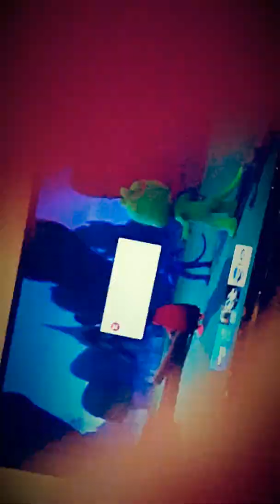crazy kids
this kid killed him self bunch of times